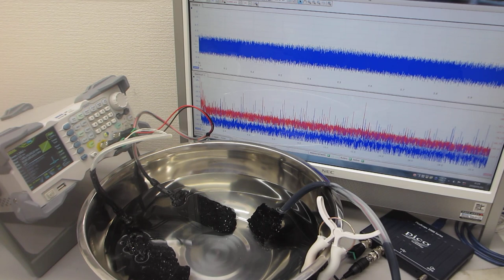ステンレス容器と超音波プローブの相互作用を最適化する、超音波発振制御実験ーー超音波の非線形現象をコントロールする実験ーー（超音波システム研究所）